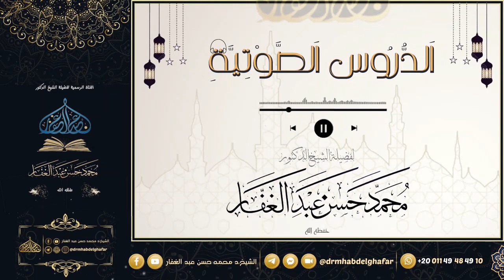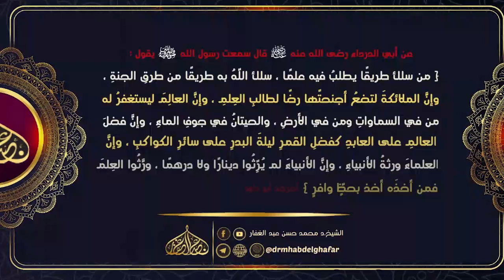صحيح البخاري - كتاب مناقب الأنصار